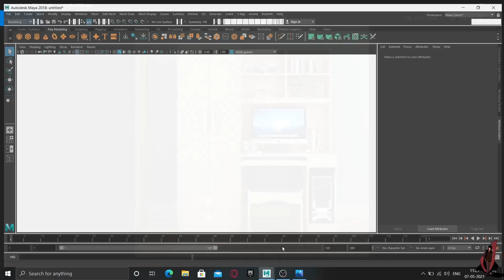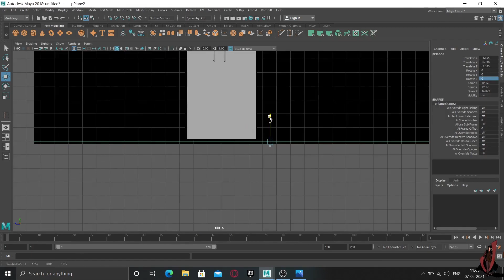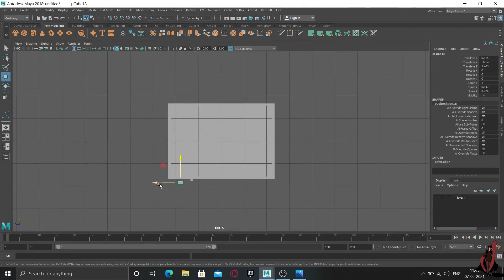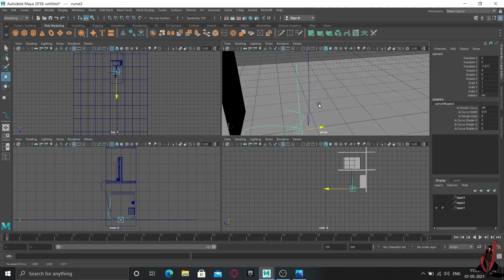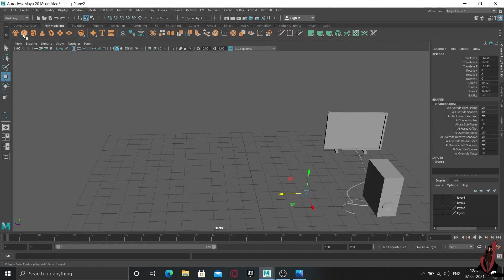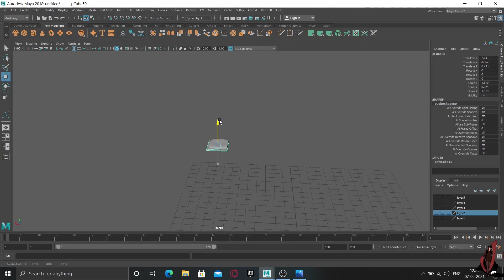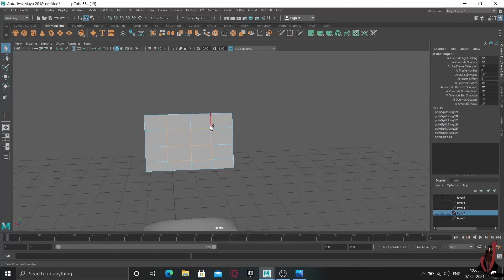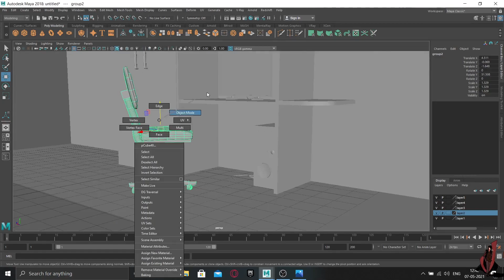Lesson: 5(Creating Wardrobe with computer and chair in maya)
hi guys this is a rather long video it took quite a long time for me to make it  if you like it please like and subscribe and if you have any doubts comment me down below and  you can see it first and practice it afterward anyways